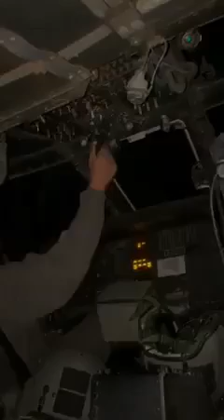Чархболи сарбозони афғон, ки аз Толибон мегурехтанд, ба Сурхондарё фуруд омад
Сарҳадбонони мо бо низомиёни афғон мусоҳиба карда, онҳоро ба ватан баргардонданд.
Бар зидди низомиёни афғон ҳеҷ ваҳшиёна содир нашудааст
Толибонлардан қочган Афғон ҳарбийларини вертолёти Сурхондарёга қўнди.
Бизнинг чегарачилар афғон ҳарбийларини сухбат ўтказиб уларни ўз юртига қайтариб юборишган.